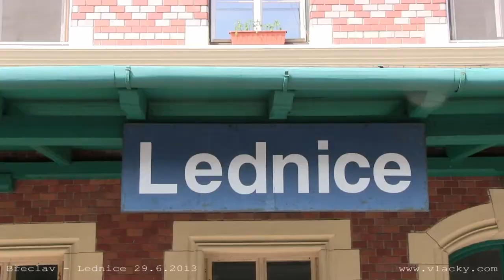Lednické parní léto na trati Břeclav - Lednice 29. 6. 2013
„S nostalgií do Zahrady Evropy”